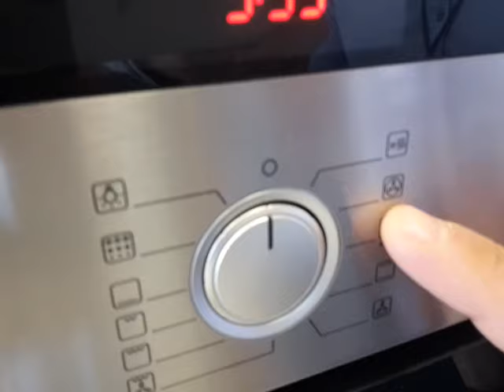Съвети при избор на фурна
Голям избор от висококачетсвени фурни за вграждане на водещи марки като NEFF, BOSCH, TEKA, AEG и други. Разгледайте моделите, които предлагаме тук: